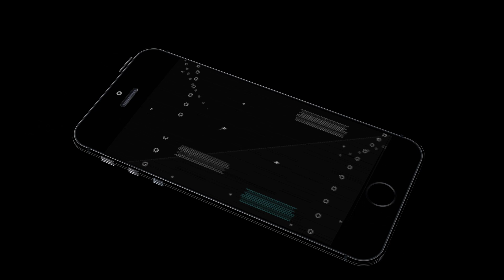Secret Agent Elite Spy Mission (by Mizo Studio Inc) Android Gameplay [HD]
Secret Agent Elite Spy Mission Game has employed you as an undercover agent spy with the only real intention of guarding nation security.

In Secret Agent Elite Spy Mission Gameplay Agent X! You’ve got to unravel enemy’s secret army missions and build their army attack plans unsuccessful together with your hiding missions during this spy hiding game. Trained as ghost publicly for secret missions, strike your opponent deadly force and vanish in split seconds.

Your sneak skills are going to be crucial in an exceedingly difficult spy hiding game. Operate below the radiolocation, move from shadow to shadow, and leave no proof of your movement. After you infiltrate into the enemy’s base of operations building, be careful for the guards & hiding sharpshooter, avoid deadly optical maser alarms, plant the bombs and use your elite spy skills to complete your hiding mission game.

Your US agency intelligence workplace can offer you data on needed hiding operations. You, as an elite Secret Agent Elite Spy Mission agent, can keep the hiding mode on, execute the spy mission & preempt opponent’s counter attack, whereas backing your fellow spy agent and protective them from obtaining shamed by the enemy.

You, Agent X, additionally have to be compelled to guarantee zero civilian casualty as a part of the Secret Agent Elite Spy Mission game. Therefore set as hiding spy and exterminate their institutions together with base of operations building, blacklist locations, army coaching camps, management rooms, alternative infrastructure and vehicles to seize their movement.

In addition, being an undercover agent rescue lead, you may crush dangerous terrorist cells and their splinter teams and rescue civilian hostages from death traps.
You have vast responsibilities as skilled trained spy on your shoulders and area for error doesn't exist. National security is at stake and solely the highest hiding spy will manage this dangerous operation.

The key agency believes that you simply square measure the most effective Secret Agent Elite Spy Mission. And your intelligence workplace is supplied to grant you the relevant classified reports. You would possibly have planned elite spy assassin mission in alternative undercover agent spy games however the amount of hurdles and constant hiding mode needed to surpass during this Secret Agent Elite Spy Mission game is definitely unmatched.

Therefore if you'll be able to handle the pressure and excitement of fashioning your own secret mission, transfer the hiding mission game and exterminate your enemy. No hand grenades, bombs, artillery shells or any army attack will stop the key spy terminator in you currently.

Secret Agent Elite Spy Mission Game Features:
- Partaking hiding mission games expertise through a true spy gameplay.
- Difficult undercover agent rescue missions.
- Multiple hurdles together with enemy patrollers, terrorists, hiding sharpshooter and deadly optical maser alarms for players who love undercover agent mission 3d games.
- Careful undercover agent 3D model with complete combat gears and careful surroundings together with rival army coaching cells.
- Superb explosion animations for various dynamite time bombs.